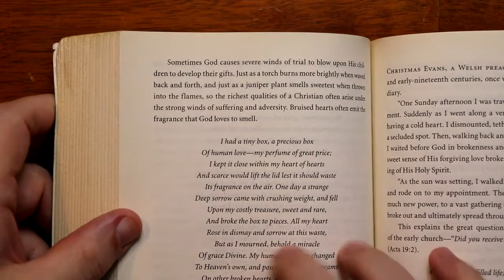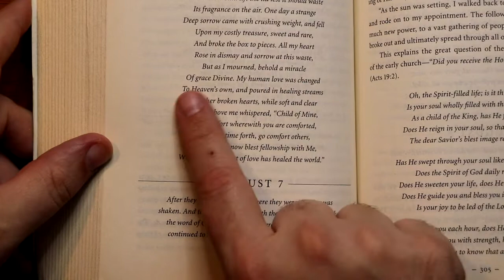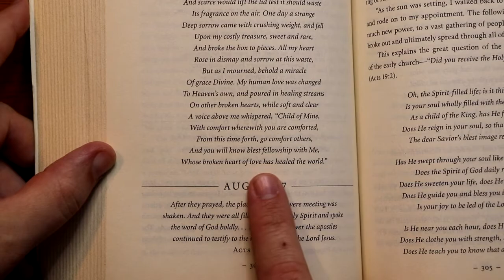Streams in the Desert - August 6th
Streams in the Desert devotional for August 6th.